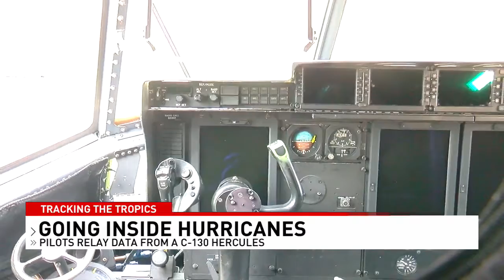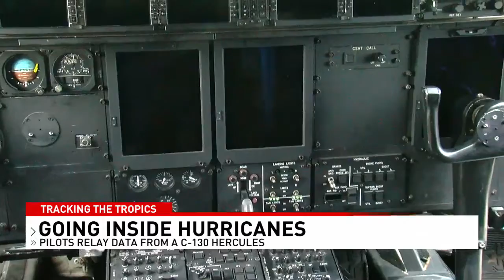Flying into the storm - NBC 15 WPMI